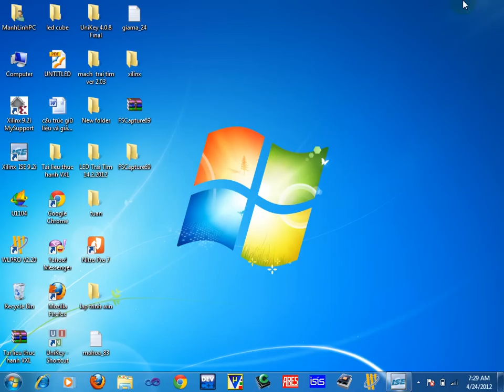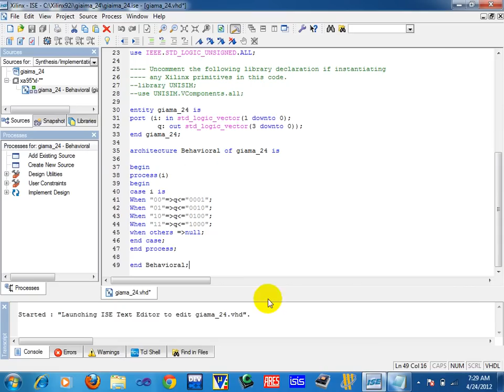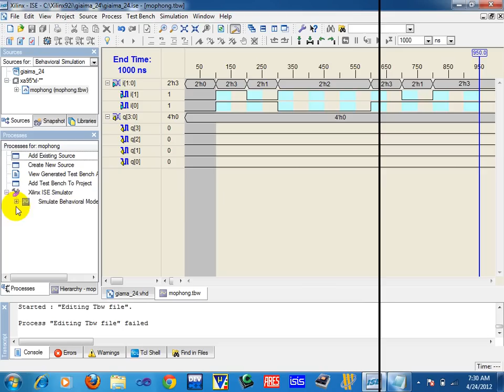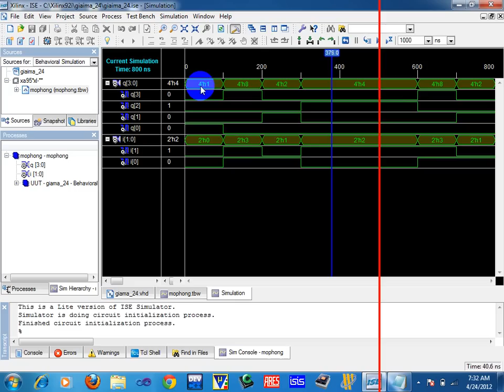34.Nguyễn Ngọc Tuân giai ma24 (xilinx ise 9.2i).wmv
Nguyễn Tuấn Anh
Giới thiệu VLSI - 44MT